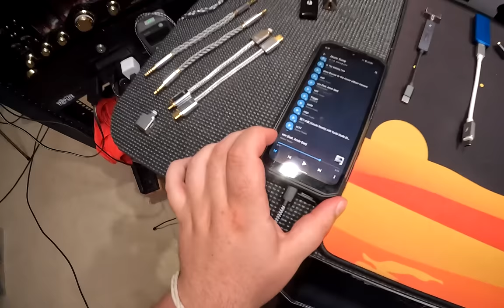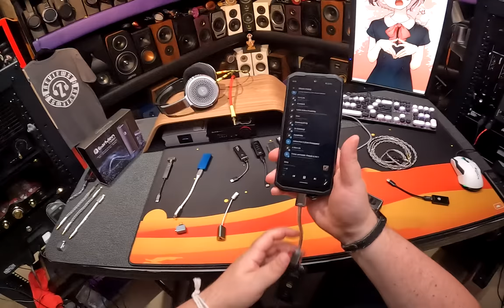Dactacular Day 3 : Bigger really is Better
0:00 Comparing to others
3:32 Unit Tour
5:50 Bring the Colabri
11:22 Noise Floor Results
14:39 Outro